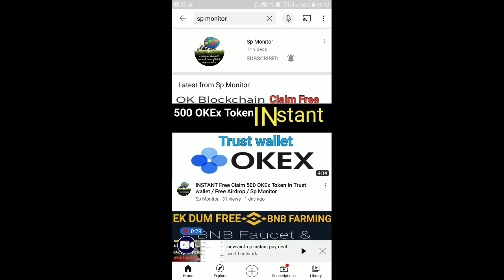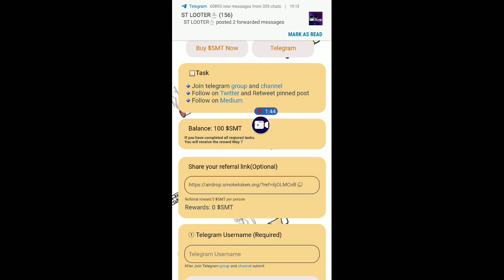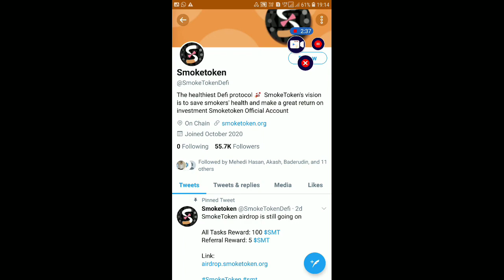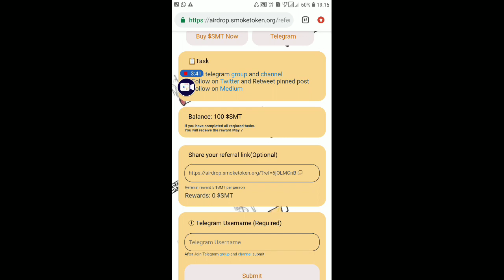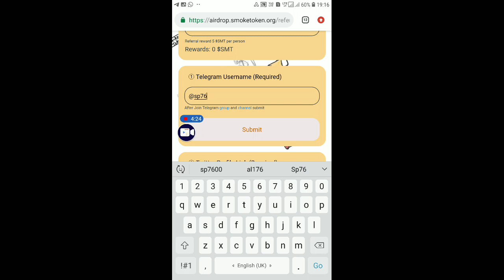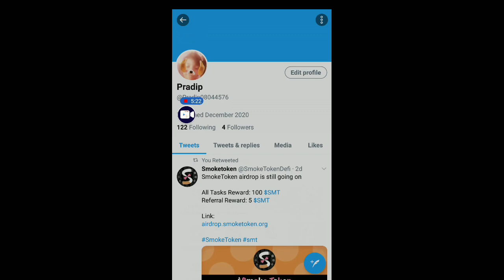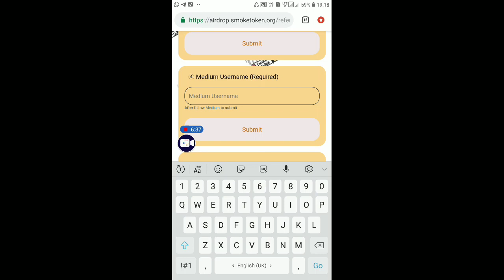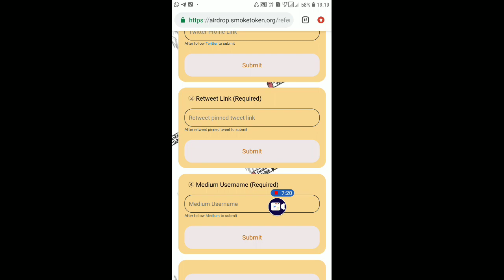New Airdrop Instant / Free Trust wallet Airdrop / Sp Monitor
Hello Friends,
I'm Pradip Srivastav from Ahmedabad.
My Channel is required only Free Airdrop Earnings. So,🙏Plz me.🙏

Join Telegram Channel Free Airdrop update👇

👉Search In Telegram 👉spmonitor

BNB Faucet Farming Claim 👇Watch video

Watch video 808exchange.net

Alpha Mining Network 👇👇👇

Here is my invitation code for AlphaNetwork. Use the invitation code: PRADIP7600. and get 1 Alpha Coin for free!

Any time update here

1) Free mining of Eagle No Internet needed to mine Eagle No battery drain No data drain

Register with Facebook or your number at .

Joining Link 👇
AntNetwork Download  👇

 My Reference Code:  "SRIVASTAV PRADIP93

5) Phonium 👉Cloud Earning PHT Mining 👇
Use my code and claim your bonus: ex4345v8

7) Timestope Mining 👇

[SPECIAL MESSAGE FROM TIMESTOPE WITNESS]

You have just received an invitation code from user pk1993.
Let join TIMESTOPE right away to gain TIME coins by spending your time.
TimeStope - Don't Stop your Time! Just Stope your

8) Pi Network Best Mining Platform 👇

Pi is a new digital currency developed by Stanford PhDs, with over 10 million members worldwide. and use my username (PRADIP7600) as your invitation code.

🙏I'm on a youtube.  I keep informing you about new crypto currency from all of you and making profit again.  In this too, whatever you do, do it at your own risk, whatever you do.  I will not take any responsibility for this at my own risk🙏

Copyright disclaimer under section 107 of the copyright act 1976 allowance is made for fair use for purposes such as criticism , comment, news, reporting , teaching, scholarship, and research fair use is a use permitted by copyright status that might otherwise be infringing . All credit for copyright material  used in video goes to respected owner.